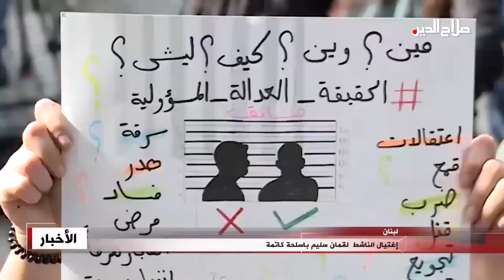لبنان: اغتيال الناشط لقمان سليم بأسلحة كاتمة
لبنان
اغتيال الناشط  لقمان سليم بأسلحة كاتمة

ذكرت مصادر أمنية لبنانيه أنه عُثر على جثة الناشط لقمان سليم مقتولاً داخل سيارته بين العدوسية وتفاحتا بمنطقة قريبة من الاوتوستراد. ويأتي هذه الحادث بعد ساعات من اختفائه في جنوبي لبنان، وأصدر رئيس الحكومة المكلف سعد الحريري بيانا قال فيه: إننا في تيار المستقبل إذ نستنكر بأشد العبارات هذه الجريمة النكراء، ونحذر من مخاطر العودة الى مسلسل الاغتيالات واستهداف الناشطين، ونطالب الجهات المختصة الامنية والقضائية الشرعية جلاء الحقيقة بأسرع وقت. وأضاف: أن هذا الاغتيال جريمة مدانة برسم الدولة والقوى المحلية المعنية بأمن القرى الجنوبية.